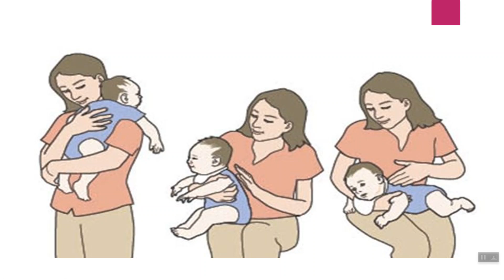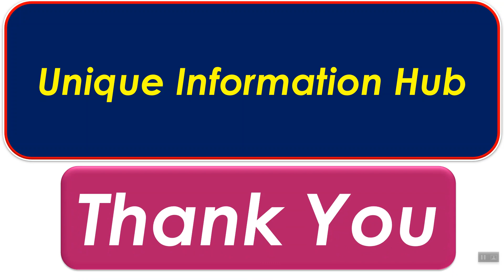बाळाची ढेकर कशी काढावी ?शिशु को डकार कैसे दिलवाए/tips for baby burping/how to help baby to take burp